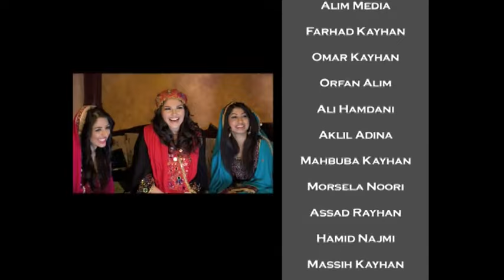Sediq Shabab - Laila Dera Shaysta Da ( Music Video )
Music video by Sediq Shabab performing Laila Dera Shaysta Da ( Music Video ).